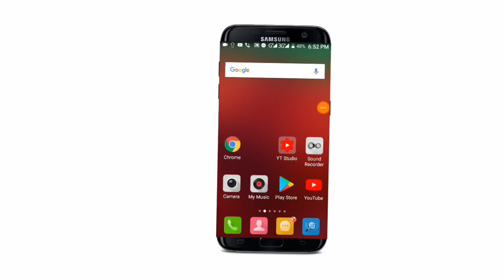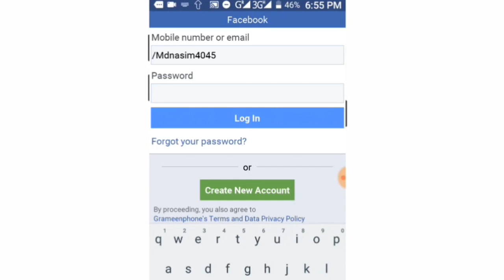Email এবং Number ভুলে গেলেও Facebook ID Login করুন | How to Login Facebook id Without Email & Number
বর্তমানে আমরা যারা ফেসবুক ব্যবহার করি আমাদের প্রত্যেকের এই একের অধিক ফেসবুক আইডি আছে.
যার ফলে আমরা অনেক সময় ফেসবুকের ইমেইল এবং নাম্বার মনে রাখতে পারি না.
ফেসবুক আইডি লগইন করার জন্য অনেকভাবে চেষ্টা করলেও আমরা কোন ভাবে সফল হয়.
তবে আজকের ভিডিওতে আপনি শিখতে পারবেন কি করে ইমেইল এবং নাম্বার ভুলে গেলেও শুধুমাত্র পাসওয়ার্ড মনে রেখে ফেসবুক আইডি লগইন কি করে করবেন?
 ভিডিওটি আপনার জন্য খুবই উপকারী হবে যদি আপনি ফেসবুক ব্যবহারকারী হয়ে থাকেন.

ভিডিওটি যদি আপনার কাছে ভালো লাগে তাহলে সবার সাথে শেয়ার করে সবাইকে জানার সুযোগ করে দিন ধন্যবাদ.

🌚 Colour : Md. Nasim